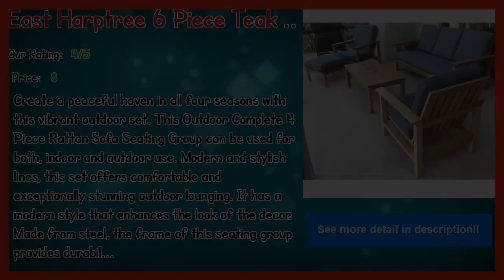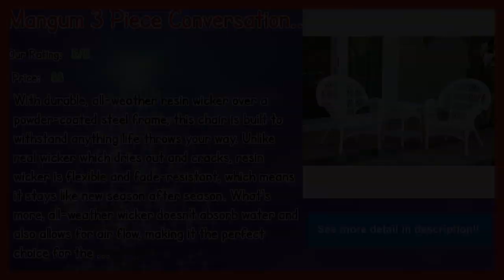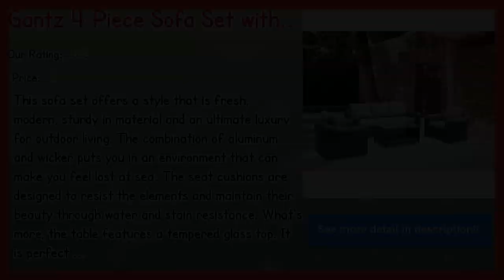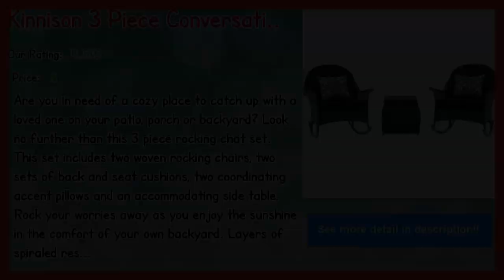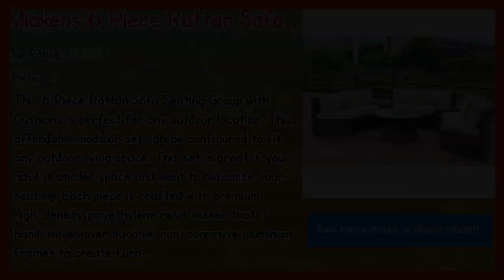Best Selling Black Friday Patio Conversation Sets In 2019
__ Mowgli 3 Piece Rattan Bistro Table and Chair Set with Cushion

Our complete review, including our selection for the year's best Black Friday Patio Conversation Sets, is exclusively available on Spyer Home Decor.